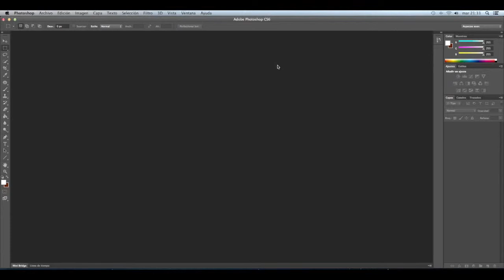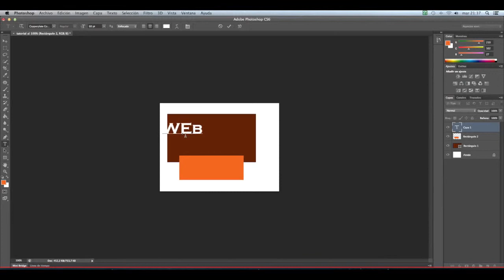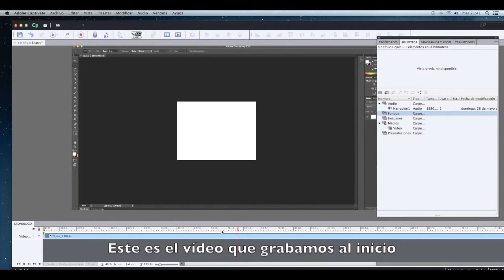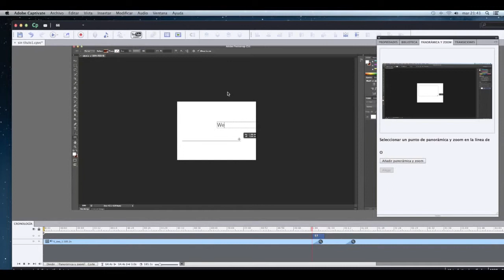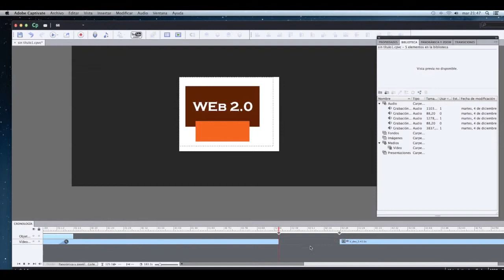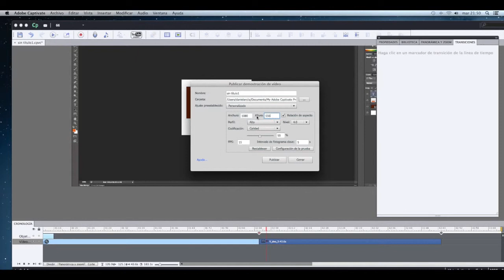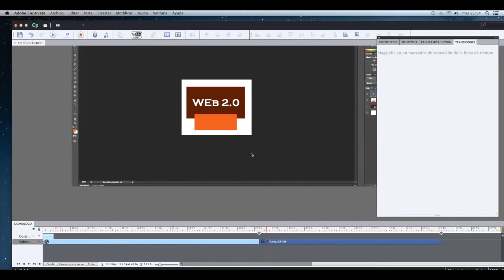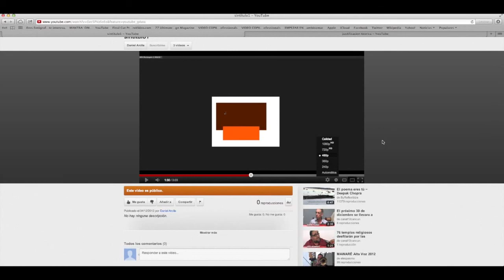E-learning con Adobe Captivate - Tutorial